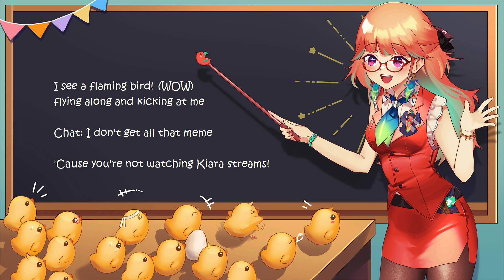Don't Kiara Me I'm Scared [Hololive x Don't Hug Me I'm Scared Fan Song]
What's your favorite stream?
Mine is watching Kiara
How do you get to a stream?
I just try to Google Kiara

Now when you look at this orange
tell me please, what do you see?
It's just a boring old chicken
Maybe to you, but not to me
I see a flaming bird! (wow)
flying along and kicking at me
I don't get all that meme
'Cause you're not watching Kiara streams

So take a look at my cats (cool)
I use my cats to express myself
That sounds really cringe

Now, when you viewing a German stream,
don't you find it exciting? nein
Come on, take another look (Oh wait)
I can see a crow, I can see a frog
I can see a redhead dressed as a dog
I can see a shark, I can see a snek
I can see a monkey who doesn't have a neck

Using your money to have a good time
I might work and even get a dime
Whoa there friend, you might need to slow down

Here's another good deft (Yeah?)
of how to not be so bottom left
Go and collect some tweets and clips
and post them into your favorite reddit
Gura, Callie, Pomu!
Pomu is not a Hololive member

There's one more thing that you need to do
before you let KFP enslave you
Listen to the rules, fail and it's your doom
Listen to the voices-in the usual room
Come on chat, let's start cooking!

Now let's all agree
to never anger Kiara again